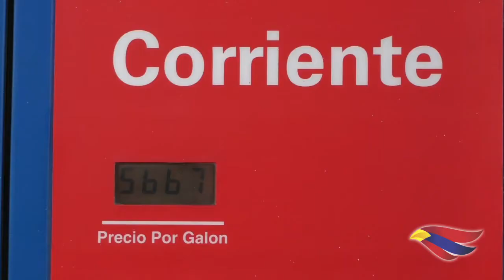ALCALDE E PRESENTE EN EL CONCEJO DE PASTO PARA BUSCAR SOLUCION AL DESABASTECIMIENTO DE COMBUSTIBLE